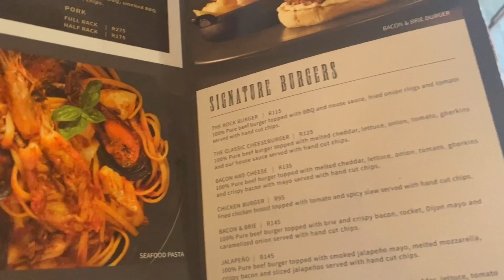Sunday Errands | Early Valentine’s Day | Meet my date 😂💕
How I celebrated Valentine’s Day 😂✨
And y’all get to meet my mom…Lol!